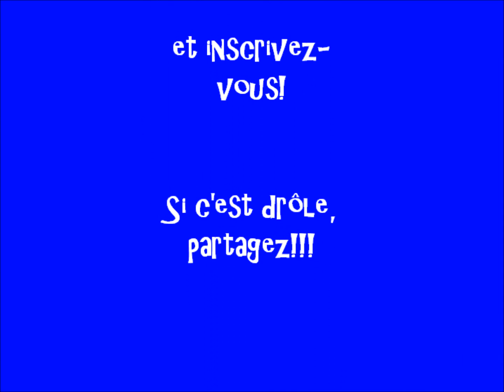Capsule à Scull - Bloopers 3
Troisieme serie de Bloopers lors du tournage de La Capsule a Scull!  De pire en pire!!